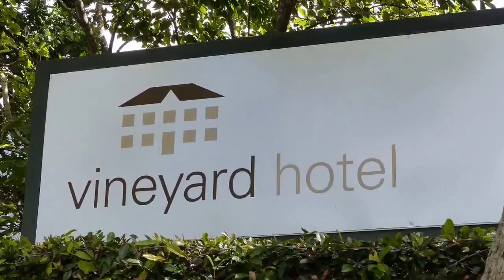Process Mineralogy '14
7 minute conference movie